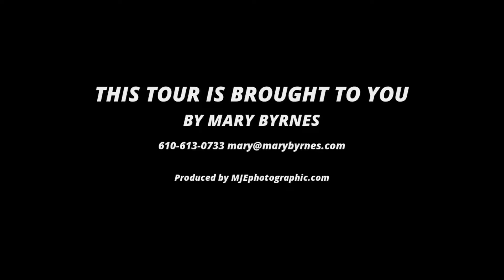2016 Virginia Lane, Norristown PA 19403 - Sold Home in Pennsylvania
2016 Virginia Lane, Norristown PA 19403

Lovely, Peaceful and Quiet
Natural Gas hookup available for this Fantastic Custom Brick Cape with supersized rooms throughout. First floor master bedroom, an Amazing Family room with fireplace and a First floor office or 5th bedroom. The covered back patio that is the highlight of this home. Fenced in yard, central air, 2 car garage and full walkout basement. Quiet but elegant community known as Westover Woods.

RE/MAX MAIN LINE
49 Lancaster Ave Paoli, PA 19301